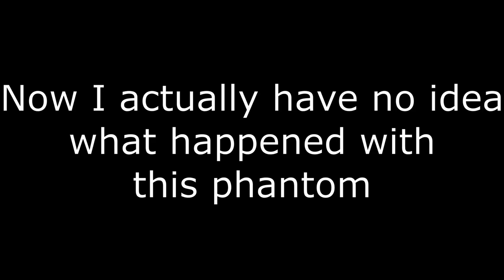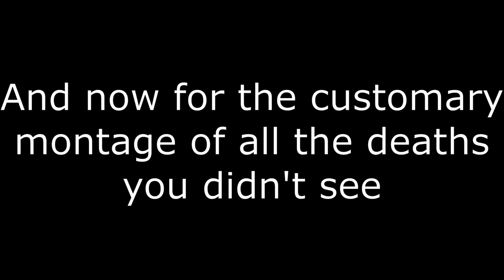Demon's Souls (2009) SL1 - Episode 9: Dirty Colossus and Maiden Astraea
Missing: One meat cleaver wielding phantom

Reward: Oh hell no, please don't bring her back

Sure, Garl Vinland may like to pancake you like Havel, but his appearance and equipment is much more like Paladin Leeroy, who you might remember as a summon from the catacombs if you somehow needed help with Pinwheel, or as an invader in the Tomb of Giants. So I guess with Maneater Mildred that's two phantom homages in Dark Souls from this area. Leeroy probably wouldn't just stand there for eight minutes as I poison cloud him to death though. I'm very grateful phantom Garl Vinland did.